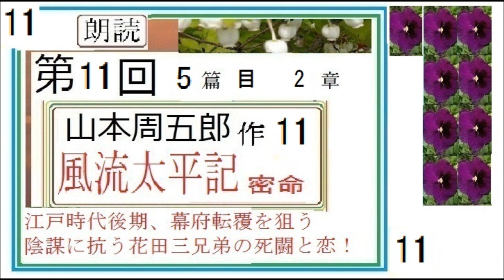朗読,11,「風流太平記, 密命！花田三兄弟,11,」,作,山本周五郎,※朗読イサナ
新,初,朗読,１,「風流太平記,　密命！花田三兄弟,１,」,作,山本周五郎,※朗読イサナ,※初回,スタート,

新,朗読,１,「明和絵暦,」,作,山本周五郎,※解説,朗読イサナ※初回,スタート